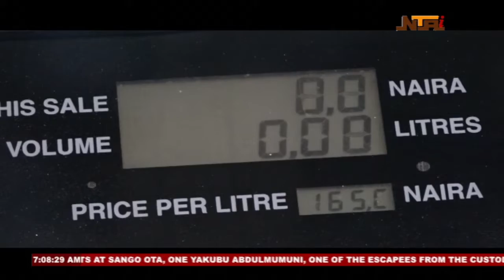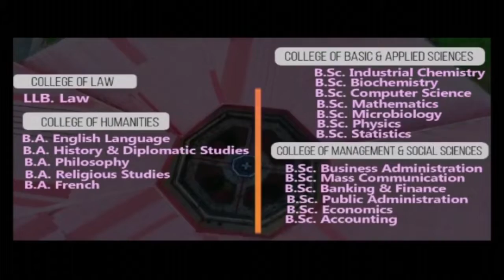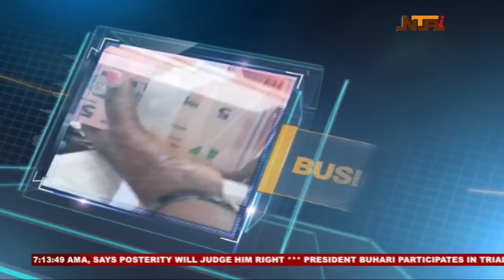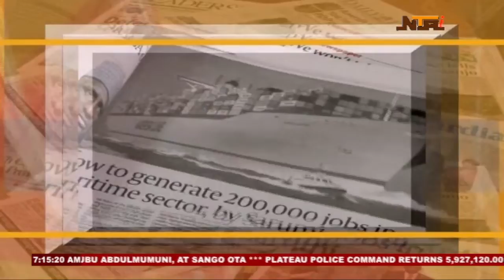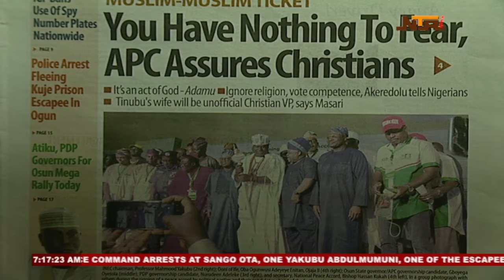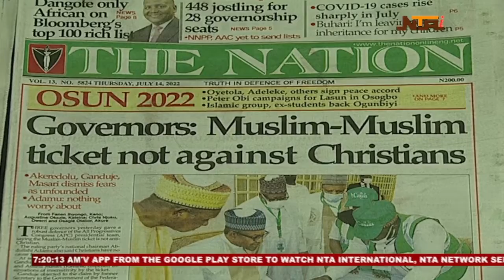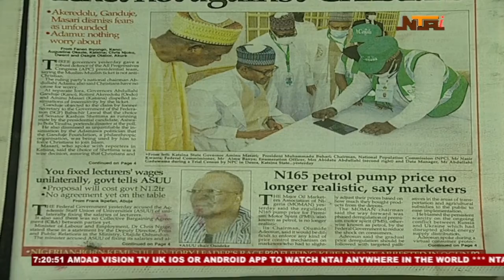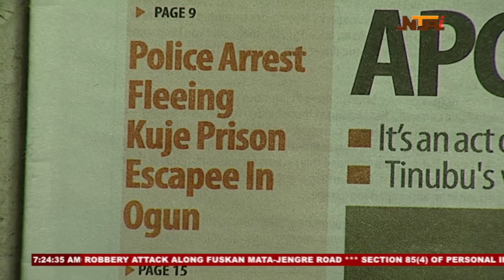Good Morning Nigeria | 14 July 2022 | NTA